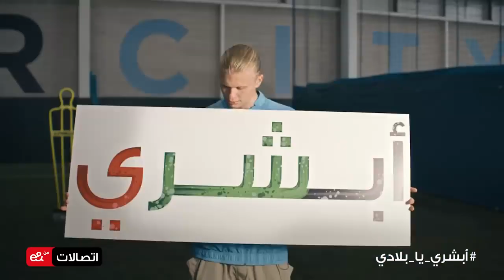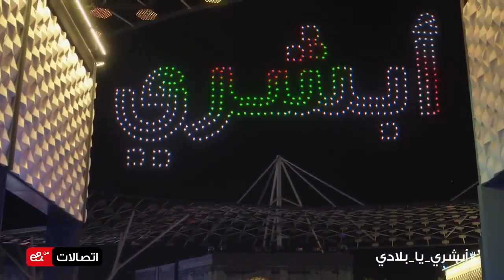Etisalat | UAE National Day 2022 | Cinema Ad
In countdown to the 51st UAE National Day, Etisalat booked an on screen cinema campaign to commemorate the spirit and ties that bind the UAE and its people.

This latest ad brings together everyone, who calls the UAE home, to 'preach' about the country's impressive achievements and the bright future it holds ahead.

Check out the 3-minute commercial screening at multiple VOX and Reel cinema locations across the UAE.